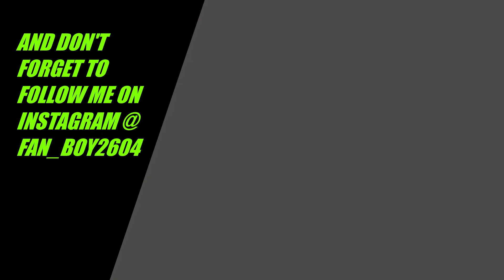Drawing The Incredible Hulk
Hey everyone, today I'll be drawing The Incredible Hulk.